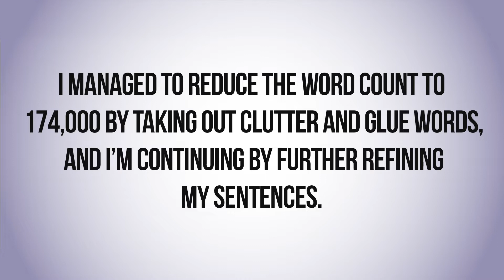The Write Question 213: How do you cut words from a book that's too long?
Your Happy First Draft